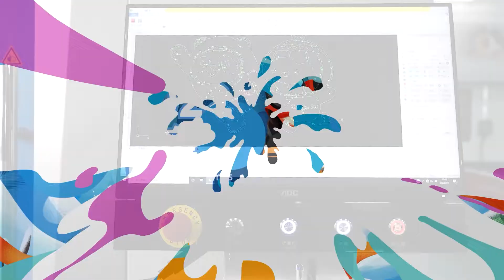2022 BEIJIN WINTER OLYMPIC,Laser Cut The Mascots of the 2022 Beijin winter olympic .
The official mascots of the 2022  Beijing WINTER Olympic Game 。Beijing 2022 wins widespread praise from Olympic athletes from all over the world